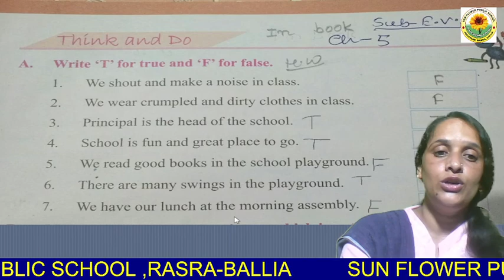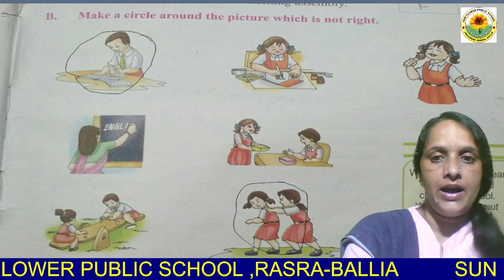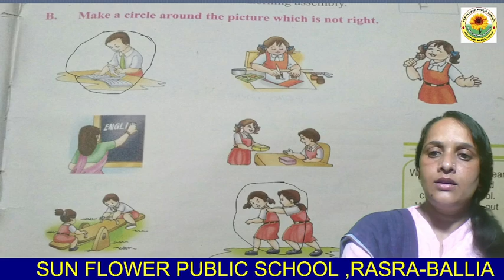class 2,E.V.S ,My School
Exercise A  and B